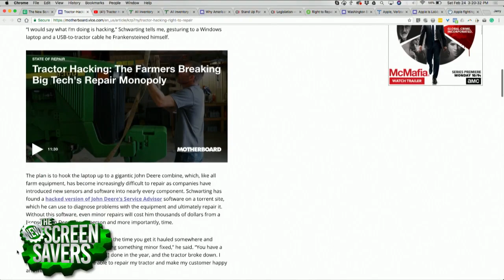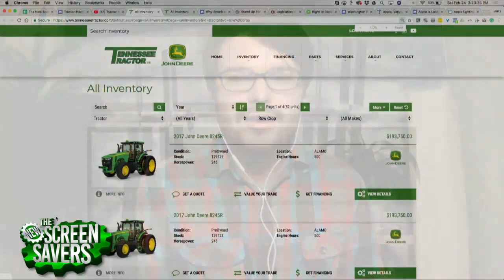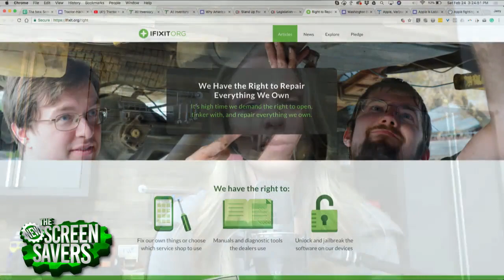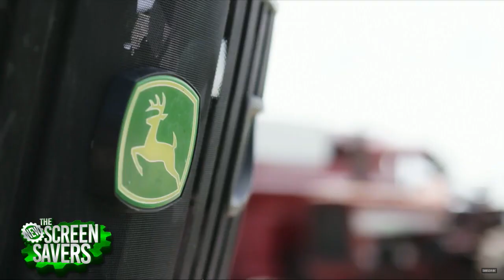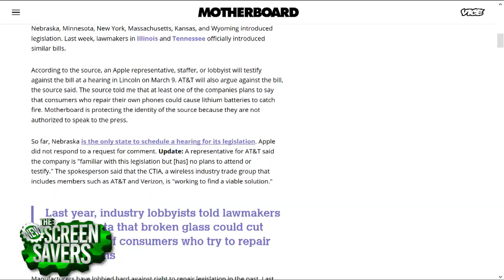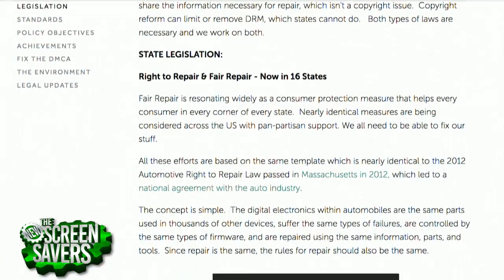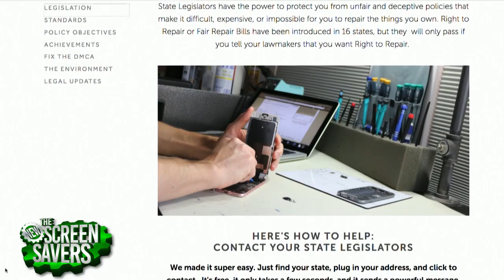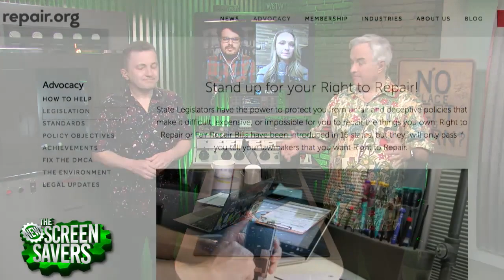Farmers Hacking Tractors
On The New Screen Savers, Leo Laporte and Iain Thomson we learn why farmers have turned to hacking to fix their tractors. Jason Koebler from Motherboard talked to farmers who are doing this, and it all boils down to the "right to repair." Kelsea Weber from iFixit updates us on what is happening with this movement on the state and federal level.